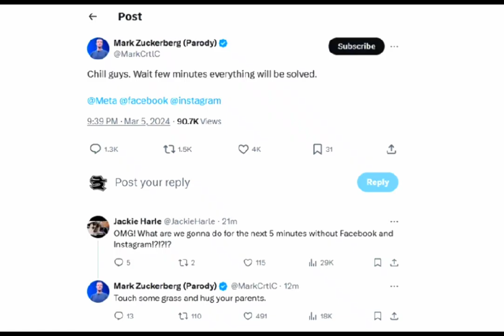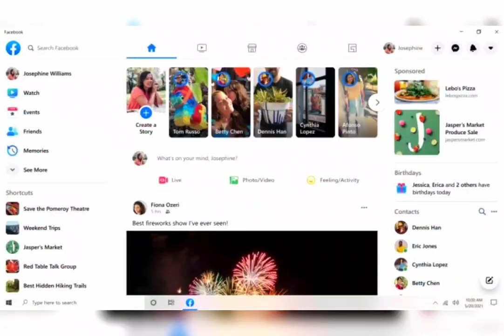যে কারনে সাময়িক বন্ধ ছিলো ফেসবুক | কি হয়েছিলো ফেসবুকের? | Facebook news.